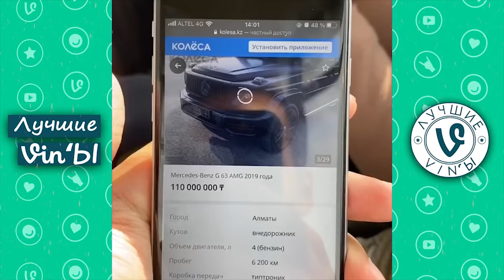Лучшие ВайнЫ 2020 года I Best Vines 2020 year (часть 3)